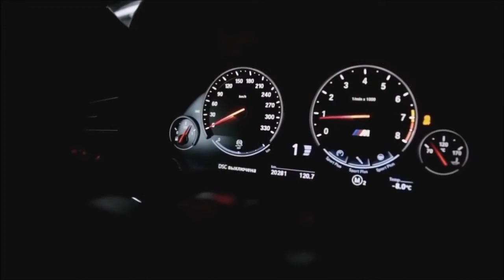Dj Aren BMW M5 F10 Cold Drift 2017